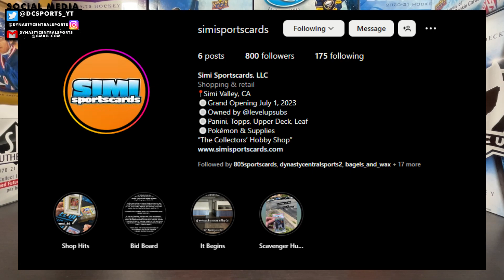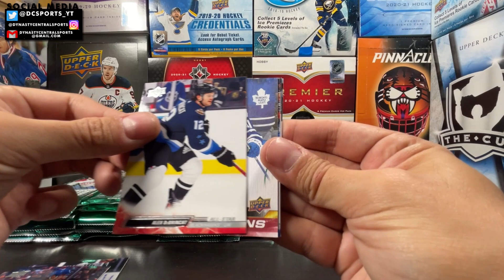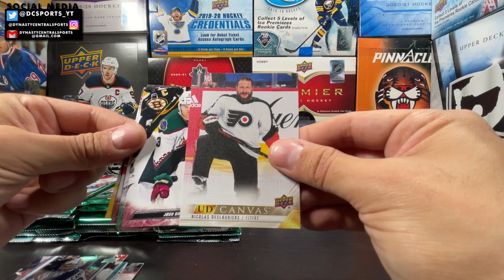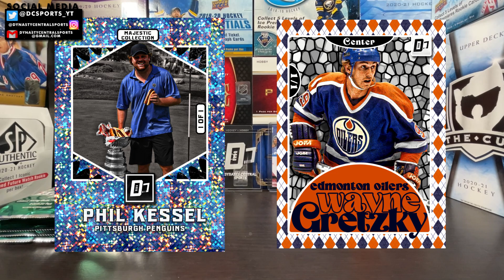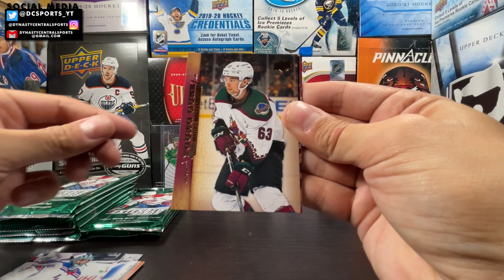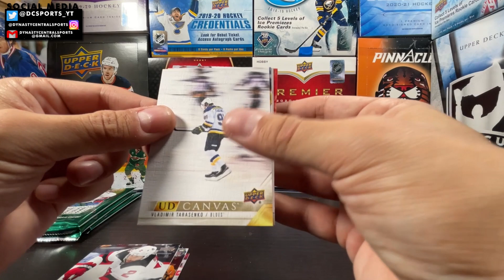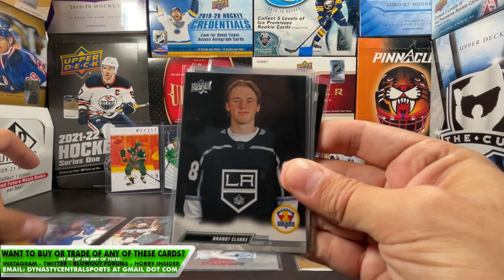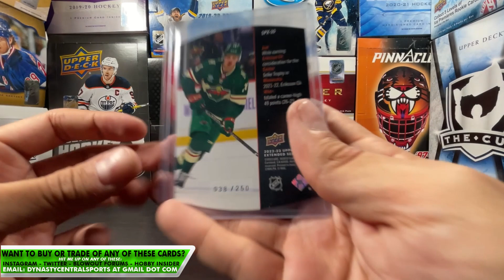LAST BOX MOBLOW - 22-23 Extended Series Hobby Box - Hockey Card Break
-- 22-23 Extended Series Hobby Box
-  Personal Break

-- DYNASTYCENTRAL MERCHANDISE!

-- DYNASTYCENTRAL CUSTOM CARDS!

Background Music
Found here:

Machine Gun Kelly Ft. Doe Boy - GANG (INSTRUMENTAL)

"Crayola" | Lil Dicky Type Beat | Prod. rg Basko

DynastyCentral Sports is a multi-platform content creation channel. We feature Franchise/Dynasties and Player Storylines using Madden, NCAA14 and NHL Video Games.
Started in 2020, DynastyCentral Sports is located in Los Angeles, CA and is run by DC Wasty. We also create and showcase sports graphic design which is mainly showcased on our

Check out all DynastyCentral Sports content here on Youtube!